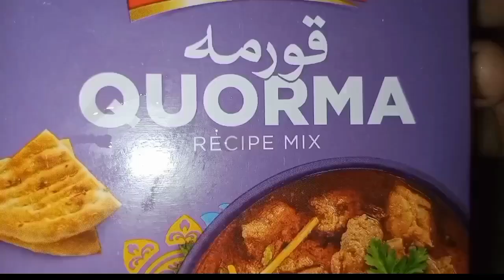Beef Korma Restaurant Style | Beef Korma Recipe | How to Make Beef Korma | Danedar Korma Recipe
Fixings
- Boneless hamburger 3kg
- Onion 4-5 medium
- Tomato 7 Enormous
- Salt 2 tbs
- Red stew powder 2 tbs
- Ginger Garlic glue
- Oil 1 Cup - Yogurt 300 gram
- Cumin seeds 1tbs
- Dark pepper powder 1tsp
- Hot flavors 1tsp For Enhancement
- Ginger julianne
- Coriander leaves
- Green Bean stew
- اجزاء ہڈیوں کے بغیر گائے کا گوشت 3 کلو پیاز 4-5 درمیانہ ٹماٹر 7 بڑے - نمک 2 چمچ - لال مرچ پاؤڈر 2کھانے کے چمچ - دھنیا 2 کھانے کے چمچ ہلدی 1 ٹی ایس پی - پانی 3 گلاس - ادرک لہسن کا پیسٹ - تیل 1 کپ - دہی 300 گرام - زیرہ 1 چمچ - کالی مرچ پاؤڈر 1 چائے کا چمچ - گرم مصالحہ 1 چائے کا چمچ گارنش کے لیے - ادرک جولین - دھنیہ کے پتے - ہری مرچ –